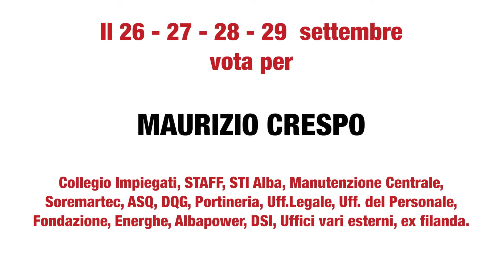Maurizio Crespo - Candidato nel Collegio Servizi e ex Manutenzione Centrale - Elezioni Rsu Ferrero